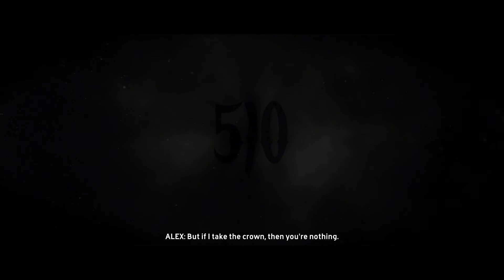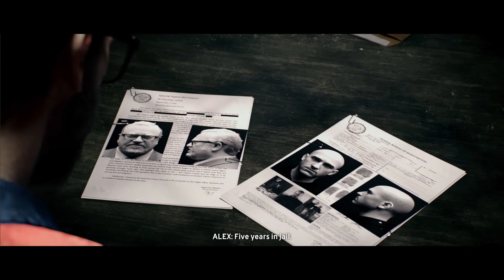GRAND FINALE (The Crew caurspēle, 21. daļa)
Hei! Šoreiz pabeidzam The Crew spēles stāstu. Kopumā spēle bija viduvēja - garlaicīgs un pārāk garš stāsts, vienveidīgas misijas un prāta nepaliekoši spēles varoņi, bet viena pozitīvā lieta noteikti ir spēles lielā, atvērtā pasaule, kuru turpināsim izpētīt...

Laikojiet, abonējiet un paldies par atbalstu! :)